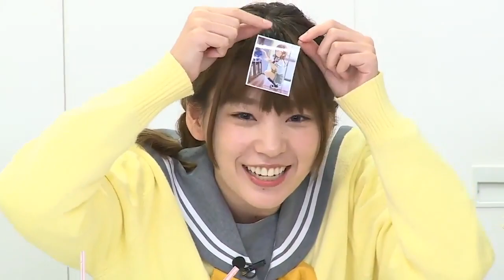Kinchan's Love in Just Over 10 Minutes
hey yes! i totally didn't procrastinate this video for such a long fucking time so here is a 10 minute 'special' to hopefully make up for it.

I haven't been able to properly thank everyone for 400 subscribers so thank you so much! Even though I am a terrible content creator lmao.

also a cookie for someone who can make a counter for how many times i did a shameless self-plug in this video thank you.

wii music again, sorry, it's hard to find music that i'm not going to get copyrighted for and is a p h a t great meme but pls love me